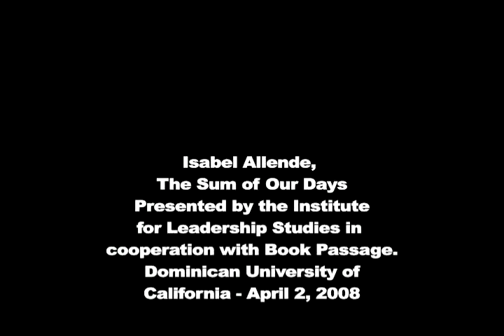Isabel Allende - Dominican University of California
The Institute for Leadership Studies, in cooperation with Book Passage and Dominican's Honors Program presents: The Sum of Our Days. Wednesday, April 2, 2008. Allende will discuss The Sum of Our Days, the breathtaking sequel to her acclaimed memoir, Paula, which continues the story on the rainy December day when Isabel and her family scattered Paula's ashes to the wind in a northern California forest. Guided by Paula's spirit, and shaped by a daily correspondence with her mother in Chile, Isabel recounts the lives of the unconventional tribe that is her extended family, in the process revealing her multifaceted persona as mother, step-mother, grandmother, wife and lover, and loyal friend. Her day to day life as a writer is at the fore, as she shares the stories behind her books, the superstitions that guide her writing process, and her adventurous travel.

The Sum of Our Days is a passionate and inspiring look at the life of the Allende family after the tragic loss of Paula. As life goes on, they are held together by love, but also by the  unflagging determination of a resolute matriarch -- Isabel herself.